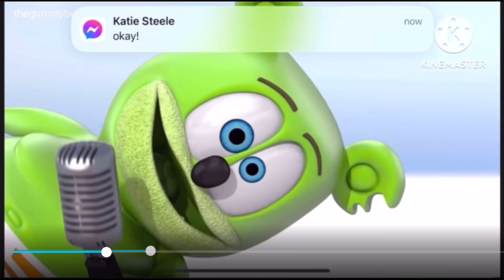December 16, 2023